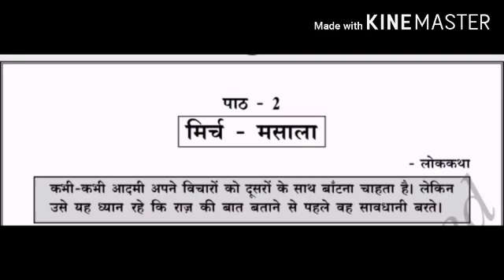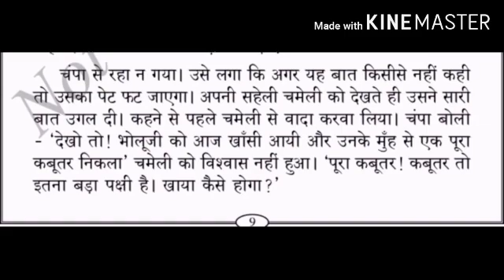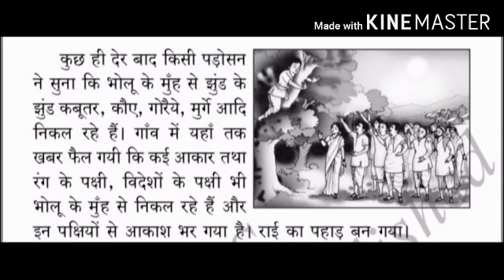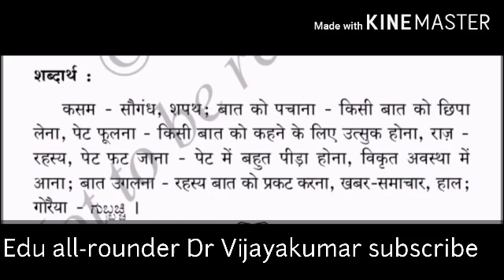8th std Hindi 2nd lesson